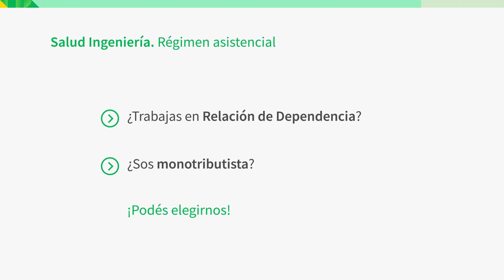Nuevos matriculados - Caja Ingeniería A